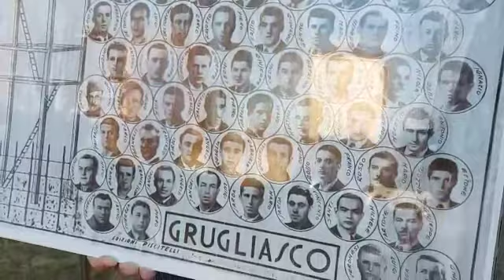Giornata della Memoria 2022